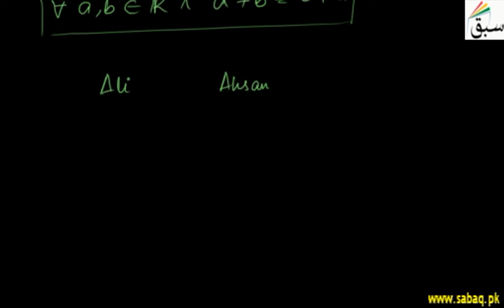Commutative Law, Math Lecture | Sabaq.pk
Commutative law of numbers under addition and multiplication
This video is about: Commutative Law . Practice tests and free video lectures for Physics, Chemistry, Biology, Math’s, Computer Science, English & more subjects are also available at Sabaq.pk. So, subscribe to Sabaq.pk/Sabaq Foundation now and get high marks in your exams.

CLASSES WE COVER AT SABAQ.PK / SABAQ FOUNDATION:

1. KG
2. Class 1
3. Class 2
4. Class 3
5. Class 4
6. Class 5
7. Class 6
8. Class 7
9. Class 8
10. Class 9
11. Class 10
12. Class 11
13. Class 12
14. Class 13
15. Class 14
16. MCAT
17. ECAT
18. CSS

BOARDS WE COVER AT SABAQ.PK / SABAQ FOUNDATION:

1. FBISE
2. Sindh Board
3. KP Board
4. Balochistan Board
5. Cambridge

STUDY MATERIAL WE OFFER AT SABAQ.PK / SABAQ FOUNDATION:

1. Physics Lectures
2. Chemistry Lectures
3. Mathematics Lectures
4. Biology Lectures
5. English Lectures
6. General Science Lectures
7. Computer Science Lectures
8. General Math Lectures
9. Accounting Lectures
10. Statistics Lectures
11. Advance Accounting Lectures
12. Cost Accounting Lectures
13. Practice Tests
14. Physics Practical
15. Chemistry Practical